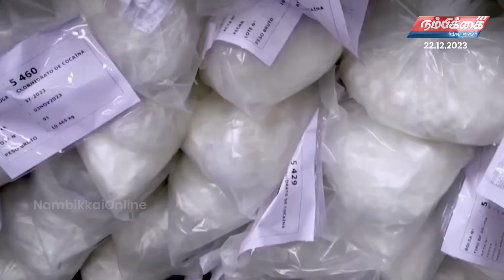Nambikkai Headlines | Night 9 PM | 22-12-2023 | Nambikkai Online | நம்பிக்கை செய்திகள்